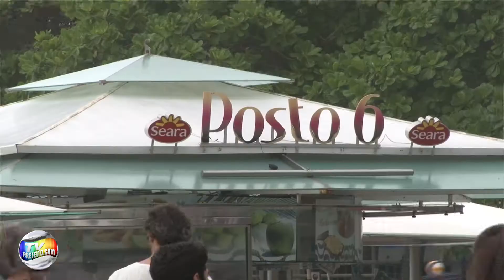DEPUTADA TIA JU - 8ª CAMINHADA PELA ADOÇÃO EM COPACABANA - TvPrefeito.com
8ª Caminhada Pela Adoção
Rio de Janeiro - Orla de Copacabana
Domingo, 21 de maio de 2017